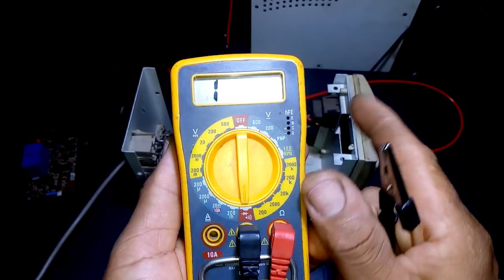Como Fazer Carregador de Bateria Caseiro Com Estabilizador.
Como Fazer Carregador de bateria,com estabilizador.